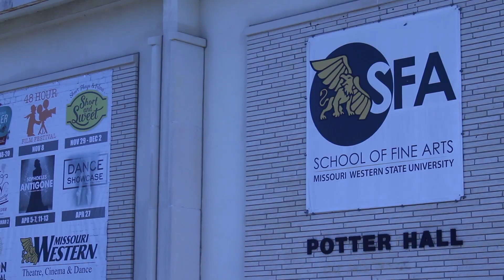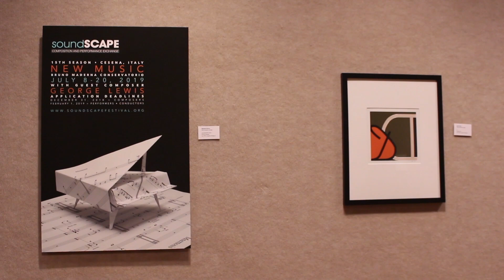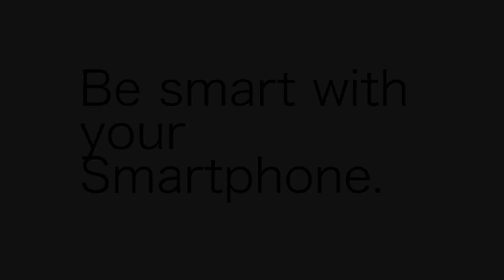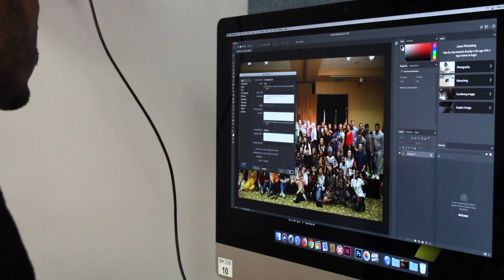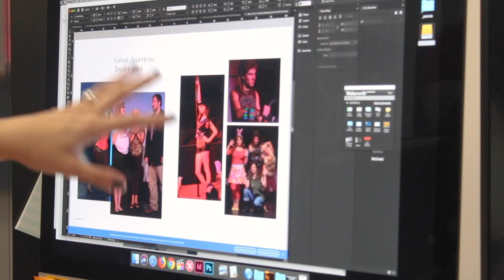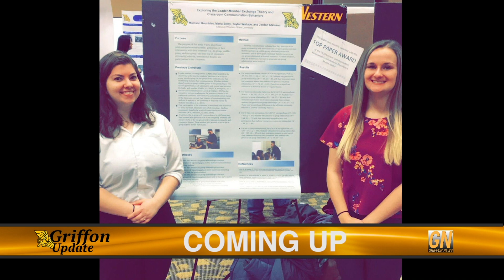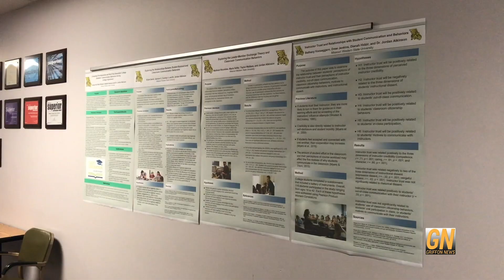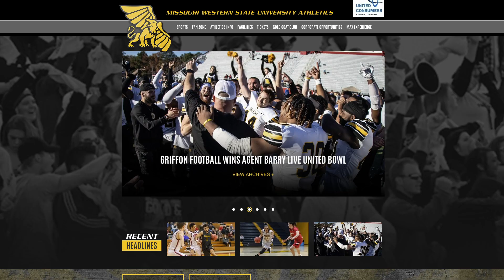GU F18 Show 6